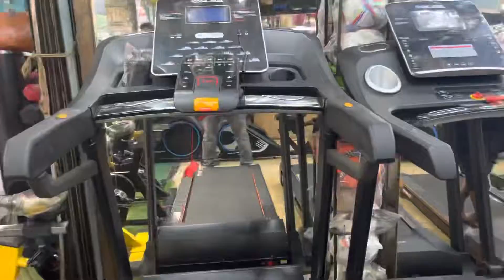বড় ভাই এর জন্য ট্রেড মিল কিনলাম 54000 টাকা made in taiwan